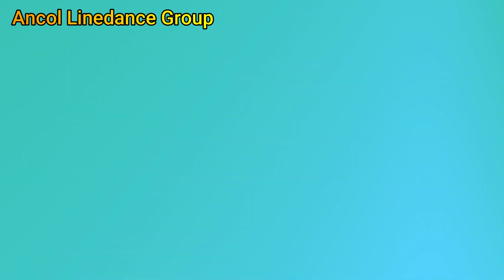Ellos - Line Dance (Demo by ALG)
Choreo:Penny Tan(MY) , Ews Winson(MY)
& Adelaine Ade (INA) - February 2021